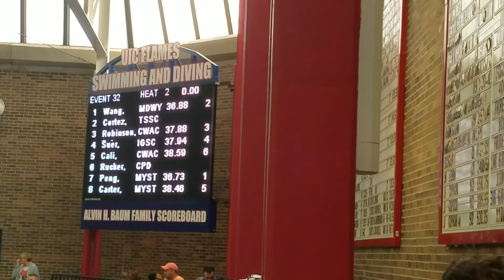ILL. Regional 50yd Backstroke 2020